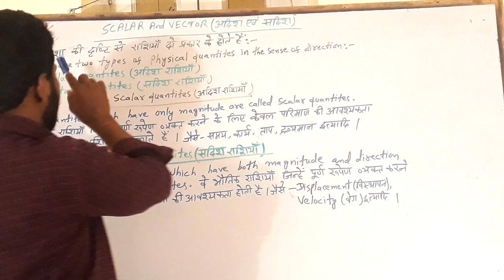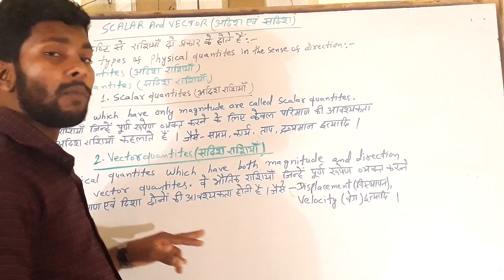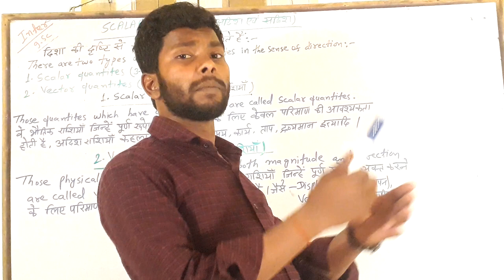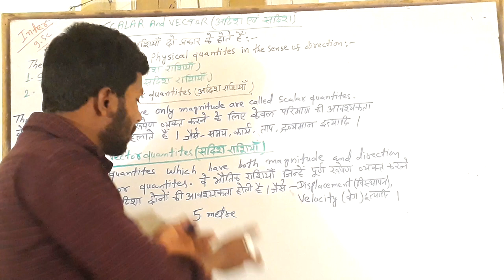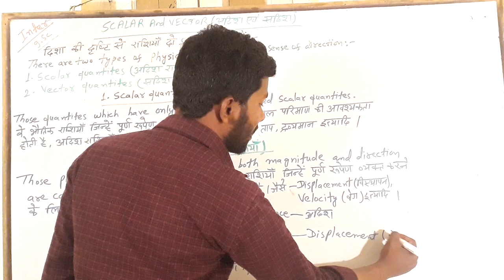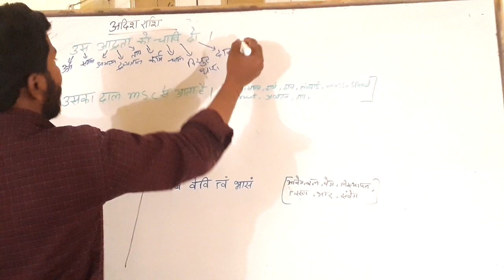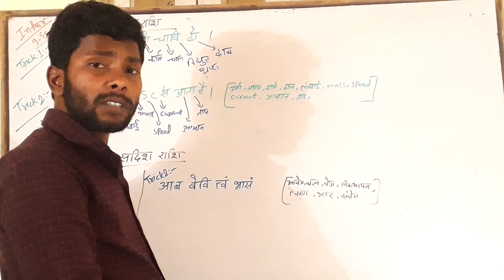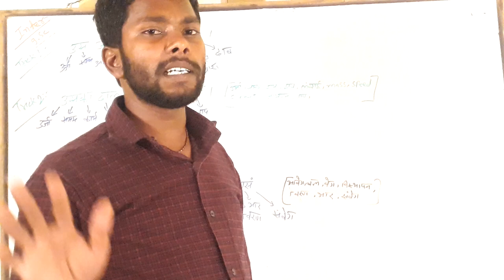अदिश एवं सदिश (SCALAR and VECTOR)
Gk TRICK
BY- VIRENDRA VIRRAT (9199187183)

LEBEL/COMPANY-VIRRAT CLASSES